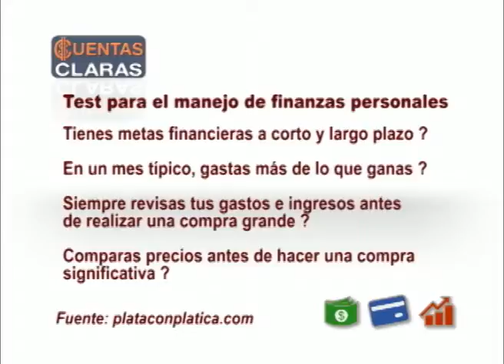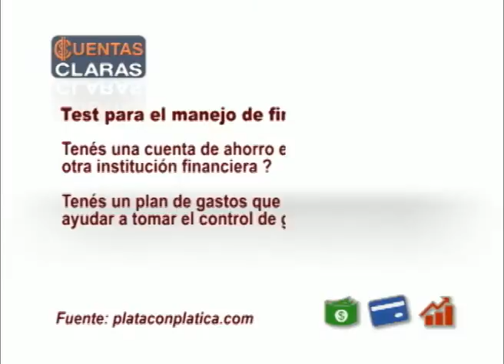¿Cómo hace sus cuentas?, ¿Lleva presupuesto?, ¿Le ajusta la cobija? Elaine Miranda en Cuentas Claras